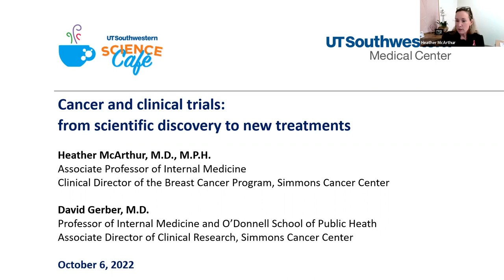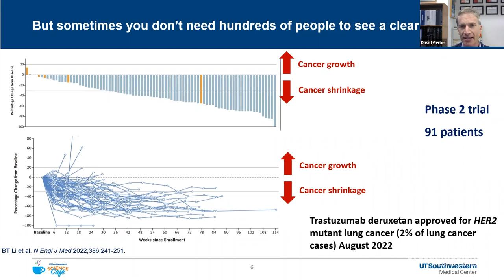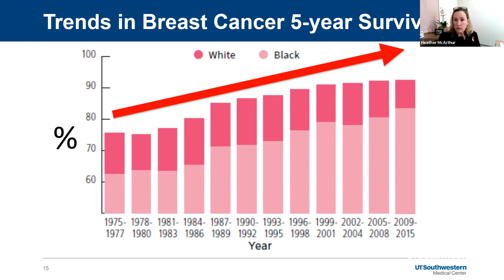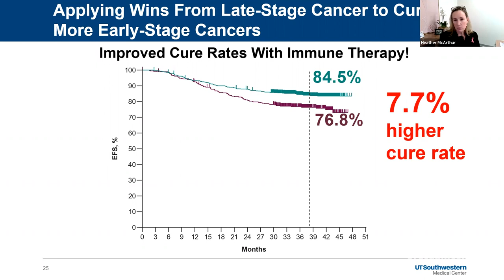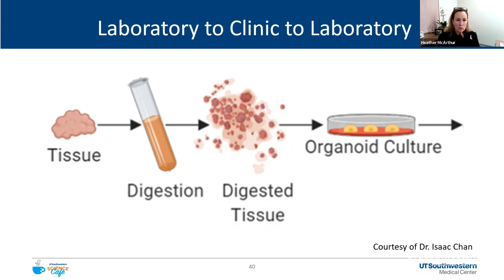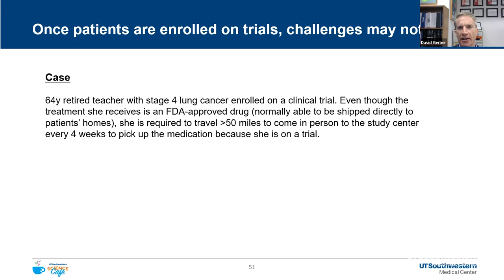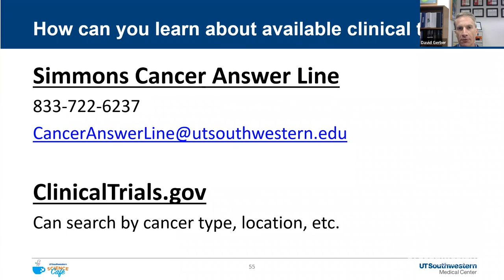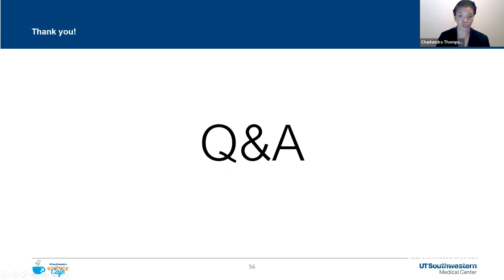Cancer and Clinical Trials From Scientific Discoveries to New Treatments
This Science Café will feature David Gerber, M.D., Professor of Internal Medicine within the Hematology/Oncology Division, Co-Director of the Experimental Therapeutics Program, and oncologist specializing in treating patients with lung cancer, and Heather McArthur, M.D., MPH, Associate Professor of Internal Medicine, Clinical Director of the Breast Cancer Program, and oncologist specializing in breast cancer research and treatment.